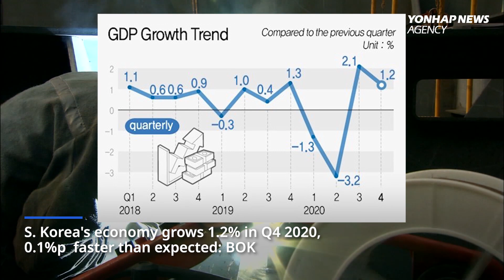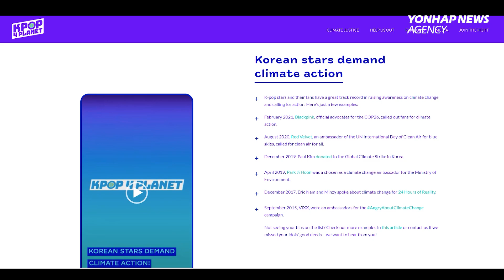Korea's GNI drops to $31,755 in 2020 / K-pop fans unite to fight Climate Change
1. Signs of activity found at N. Korea’s nuclear facility 00:10

2. Korea’s GNI drops to $31,755 in 2020 00:54

3. K-pop fans unite to fight climate change 01:41